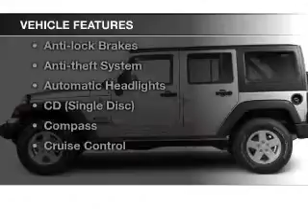2011 Jeep Wrangler - Sheffield OH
Year: 2011
Make: Jeep
Model: Wrangler
Trim: Unlimited
Engine: 3.8 L, 6 cylinder
Transmission:
Color: Black
Mileage: 57376
Address:
5050 Lorain Rd